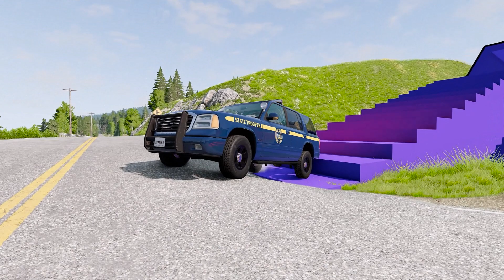Double Flatbed Trailer Truck vs Speedbumps | Train vs Cars | Tractor vs Train BeamNG Drive #196